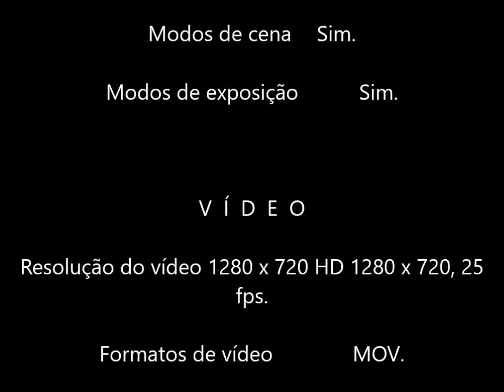Canon sx400is - teste de zoom 30x Foto e Vídeo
Teste foto e vídeo do zoom da Canon SX400IS.